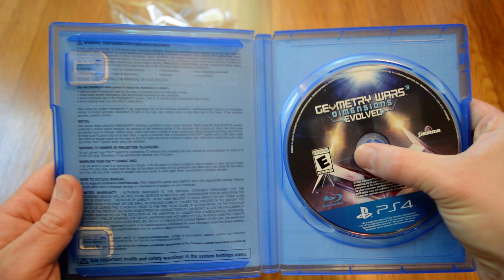Unboxing Geometry Wars 3: Dimensions Evolved For PlayStation 4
Opening up a new copy of Geometry Wars 3: Dimensions Evolved for PS4. This is a great shooter. I'd wanted to buy this game for a while, and I finally found it cheap on Walmart.com.